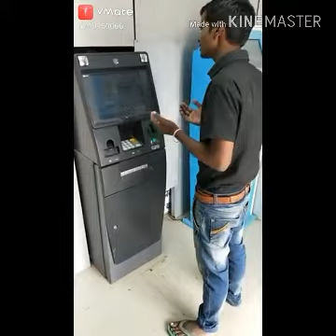New Hindi songs mix all Sarfaraj song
DJ Sarfaraz rock Khudwan Aurangabad